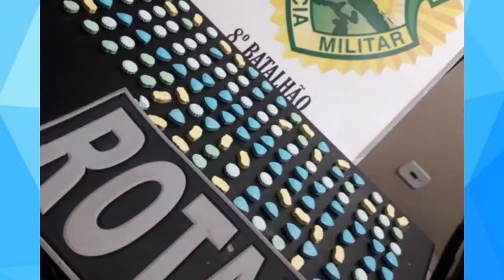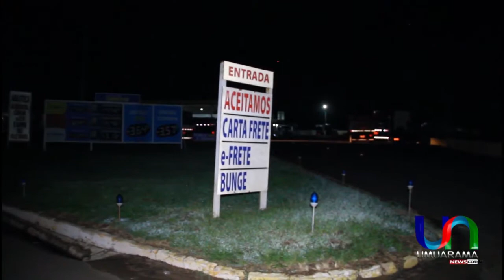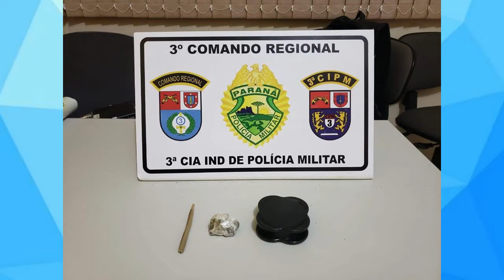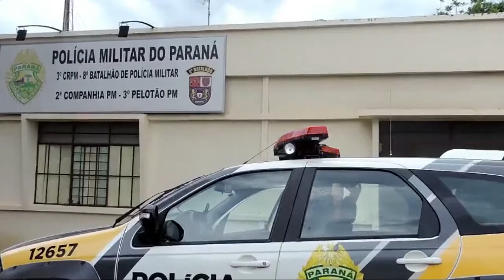Primeira Hora 06/01/2020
Fique bem informado com o nosso Primeira Hora, o seu primeiro telejornal de toda a região Noroeste do estado